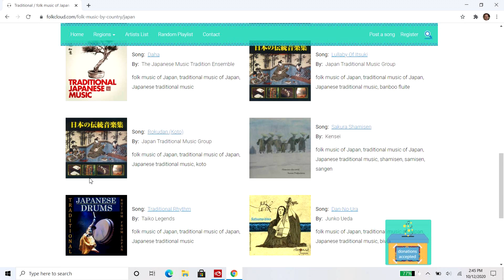Week 10 World Music Wednesday